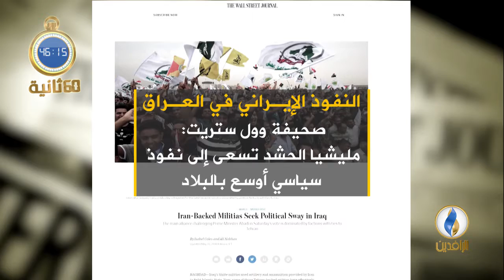أبرز الأخبار على قناة_الرافدين ليوم الجمعة في